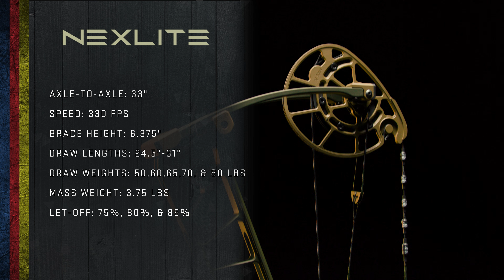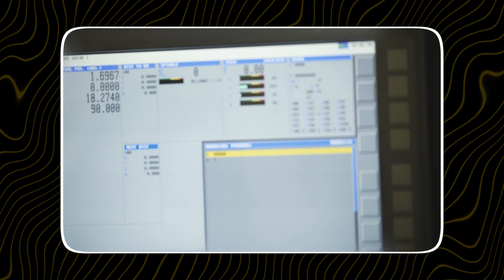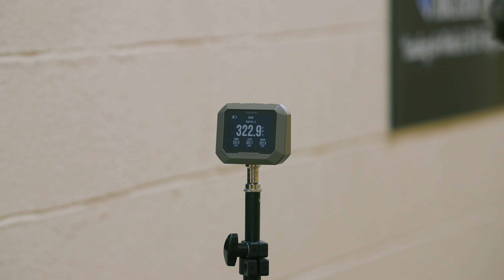2026 Xpedition NexLite 30 & 33: What the Heck is MAGNITE???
The Xpedition NexLite bows are compound bows made from a proprietary magnesium alloy called Magnite. They're super light, but super strong. Don't be fooled by other magnesium alloys. Magnite exceeds where others falter. The NexLite bows features Xpedition's unique tuning system, which allows for cam manipulation without a bow press.